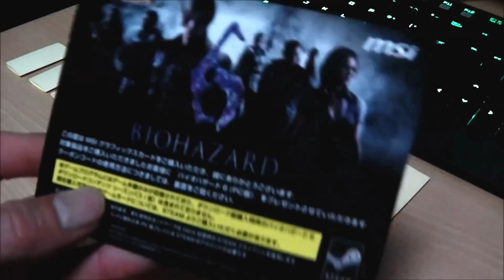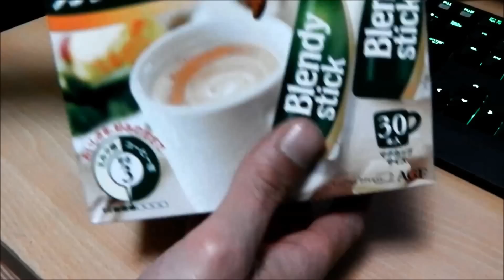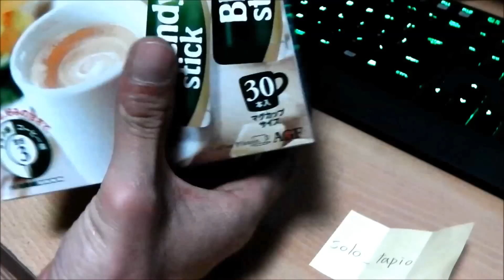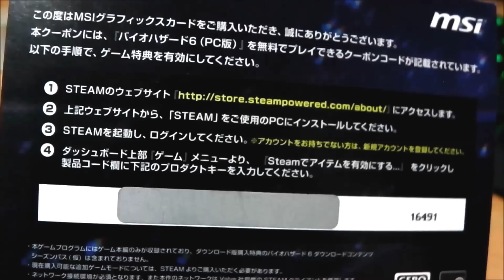プレゼント企画！抽選と当選者様の発表！ 【BIOHAZARD 6 （PC版） 無料クーポン】 2名様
【BIOHAZARD 6 （PC版） 無料クーポン】 2名様の抽選と当選者様の発表となります。
クーポンコードはパーソナルメッセージにて送信させて頂きますので確認をお願い致します。

※動画内で26日と言っていますが16日の間違いです。一発撮りなので間違い多数です^^